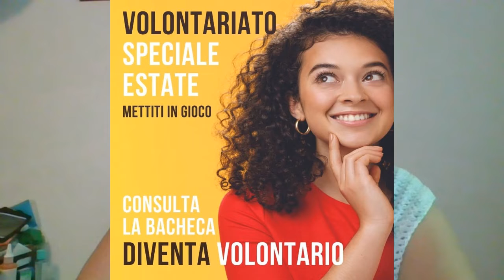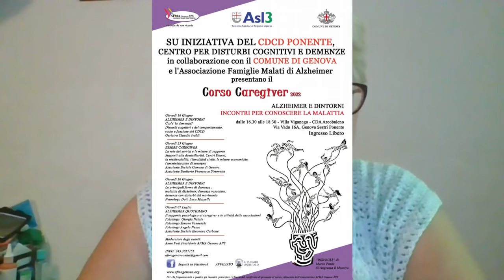CELIVONEWS #2022/22 a cura di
goodmorninggenova con CELIVONEWS #2022/22 a cura di @celivocentroserviziovolontariatogenova Ogni settimana, con Maria Giulia Pastorino, le notizie dal mondo del volontariato e le ricerche volontari. In questa puntata